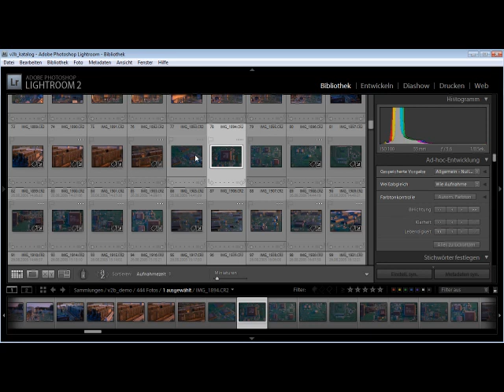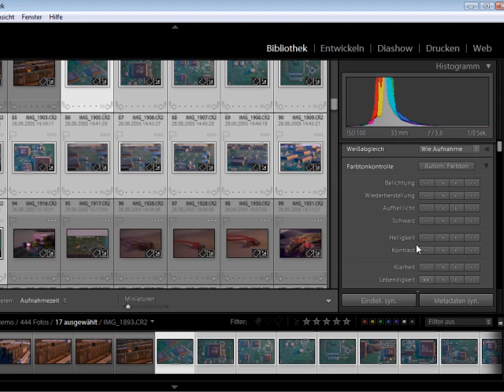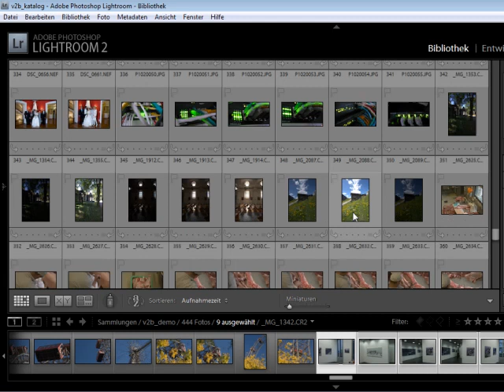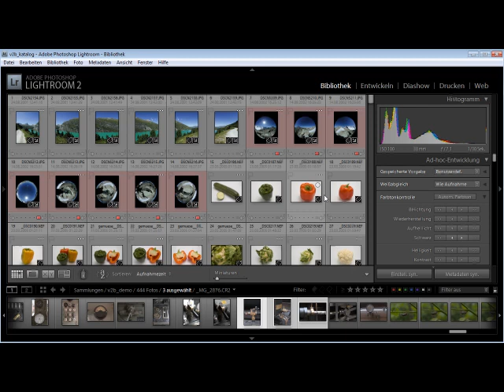Ad-hoc-Entwicklung - Episode 66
Die Ad-hoc-Entwicklung gehört zum Bibliotheksmodul und hat vor allem die Aufgabe, schnell und bei vielen Fotos gleichzeitig stark auffallende Bildmängel vorläufig zu beheben. Diese Methode funktioniert sehr schnell und hat den Vorteil, dass Sie für diese Aufgaben nicht in das Entwicklermodul wechseln müssen.